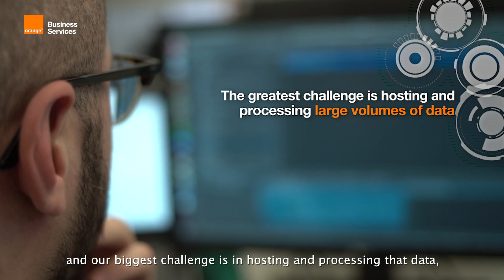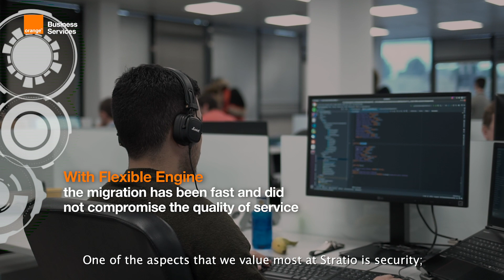Migrating to the Cloud with Orange Business Services : the story of Stratio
Discover how Stratio relies on Flexible Engine, the public Cloud of Orange Business Services, to support businesses on their journey through Digital Transformation with a single product . A product to reinvent companies around data and AI.